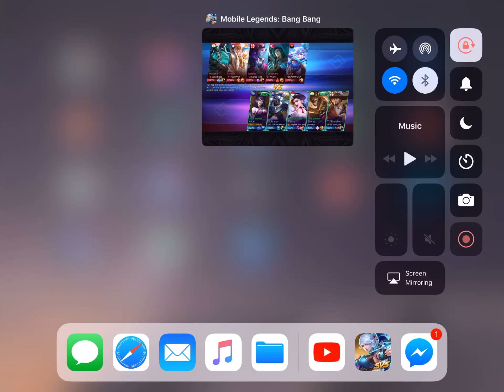Alice my malice